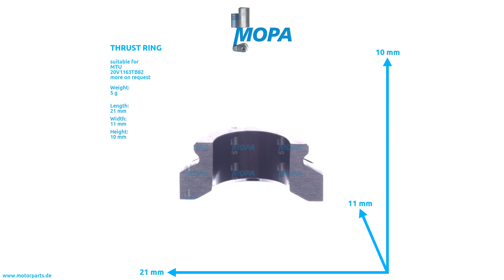5800780162 - MOPA THRUST RING suitable for MTU engines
Like here THRUST RING with the comparison number 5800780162 suitable for the MTU engines of serie(s)  20V1163TB82

0:00 Intro
0:08 360 View
0:28 Suitable engines, detail and dimensions
0:38 Outro
0:45 Contact us!